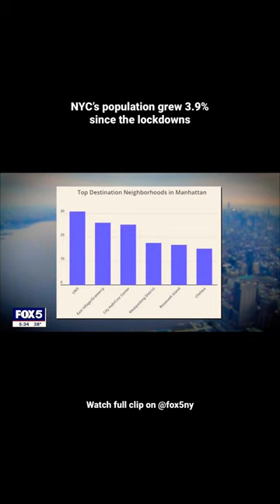NYC’s population actually grew since the lockdowns! Steven Cohen on Fox 5 NY